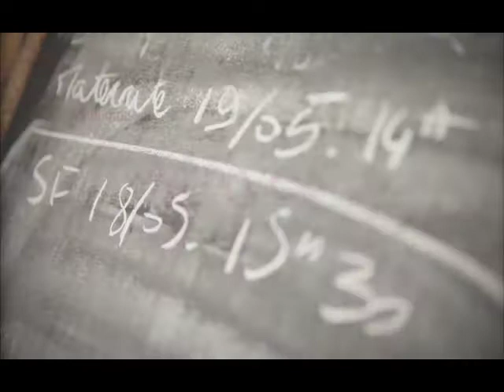Grossesse Ambre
La miss arrive dans quelques jours, mon petit cadeau pour elle...on va bientot voir sa bouille .